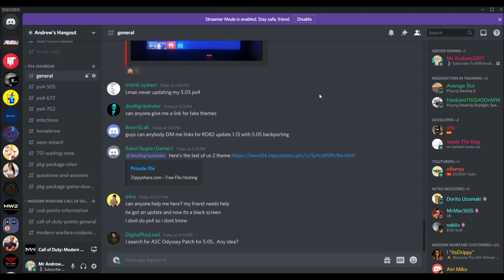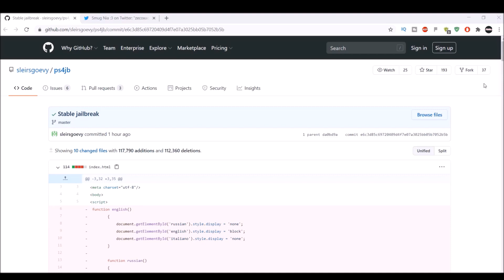PS4 5.05/6.72 Jailbreak - Is Updating To Jailbreak 6.72 From Jailbreak 5.05 Worth It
My XBOX Gamertag:
MrAndrew2007

My PlayStation 4 Username:
oAndrew2007o

Mr Andrew2007#2723
Mr Andrew2007#2007